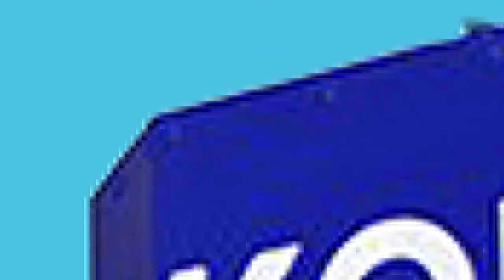EP34 Utilise Smart ATMs for dispensing clean bio-ethanol fuel in Kenya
In this episode, I speak to  Greg Murray, Co-Founder, and CEO of KOKO Networks based in Kenya
KOKO Networks is a venture-backed technology company operating in East Africa and India. KOKO networks build and deploy dense Networks of cloud-connected "KOKO points" inside local corner stores, which serve as consumer access points for goods and services delivered in partnership with major suppliers. The first consumer solution is a liquid ethanol cooking fuel, which delivers significant cost savings and quality of life improvements in the multi-billion dollar market for urban cooking fuel.
. Greg and I talk about:
1. His background and journey to founding Koko networks
2. Problems the company is solving now and the business model
3. How he and his co-founders met and  interesting backstory
4. How he  find smart people to hire and transform them into his company culture
5. What he would do if he raised an additional $10 million
6. The long-term vision for KoKo networks.
7. Who is the nicest person you have ever met?